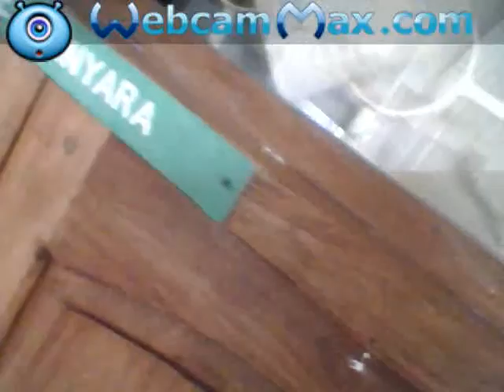MWEKACEAE-WITO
short vidio of mweka college, which is found ni Kilimanjaro Region